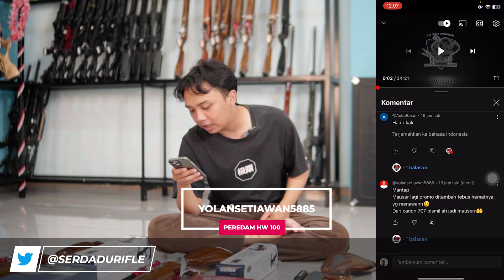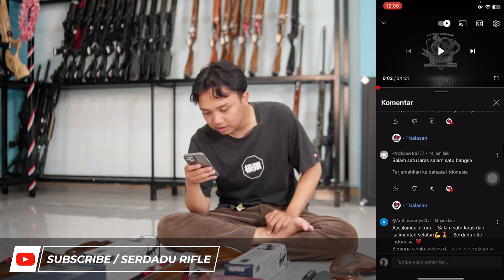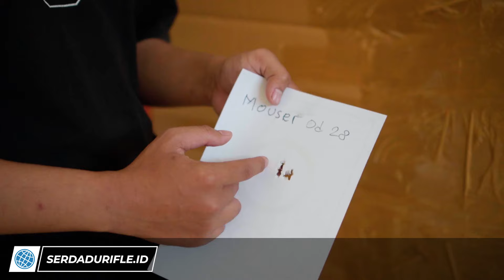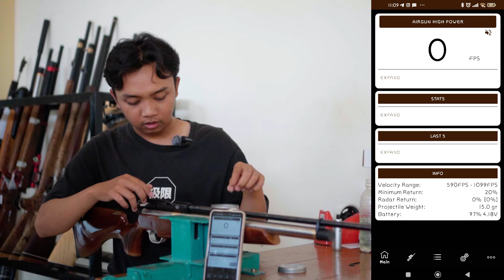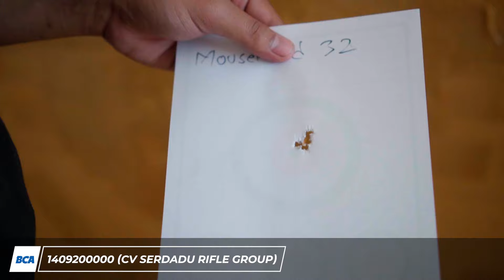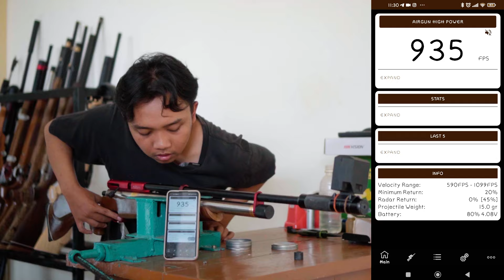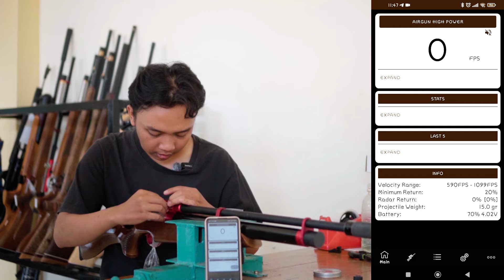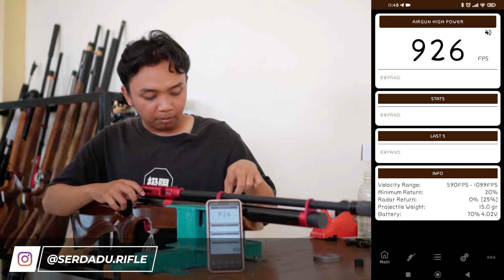UNIT MURAH TEREKOMENDASI‼️Sudah Terbukti Kualitas dan Akurasinya, MOUSER 2024 ANDALAN SEMUA LEVEL‼️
Kali Ini saya akan ? khusus untuk sobat bedilers oke Check This Out!